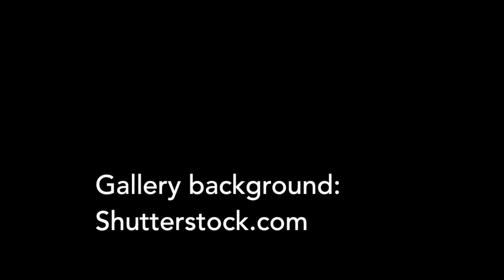🎨Watch me paint Granpa's Colostomy Bag 🎨 Abstract Art, Abstract Painting, Artwork using Acrylics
This is a video about me making a piece of abstract art titled: Granpa's Colostomy Bag. I know...crazy name for a painting right? :-)

I made this piece of art this evening. As with all my pieces, I give them each unique names. For this piece I used a 8" by 10" flat canvas, store bought acrylic paint, and a hair dryer. This painting took 30 minutes and was sped up for your viewing consideration.

If you are interested in looking at some of my other work, check out my art or visit my art channel on Instagram: KeithElliottArt

FILM NOTES

This short film was created by amateur filmmaker Keith Elliott using a iPhone 7 Plus, and a hand built overhead tripod assembly.

Post production editing and color correction was performed on a 21.5-inch, Mid 2011 iMac, using iMovie, version 10.1.9 running macOS High Sierra version 10.13.6.

The music track “I Found You" was provided by Daxten for EpidemicSound.com. Licensed under Creative Commons: By Attribution 3.0 License The Gallery background image was provided by Shutterstock.com. Licensed under Creative Commons: By Attribution 3.0 License